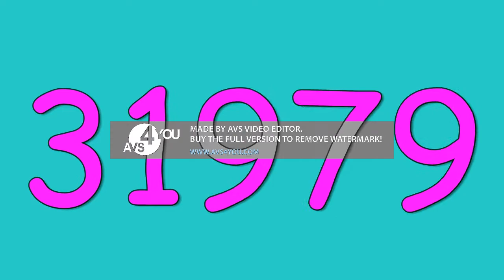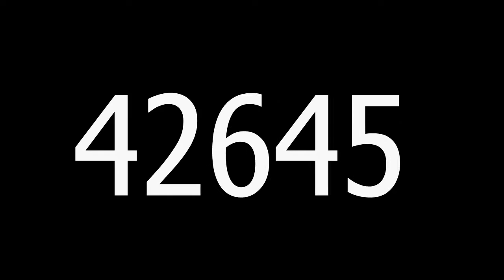Numbers 1 to 50000